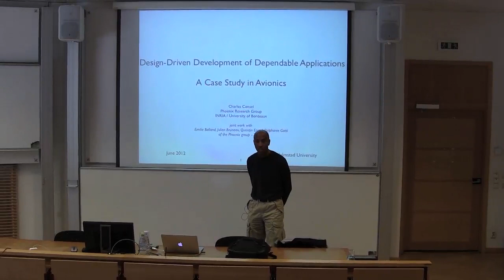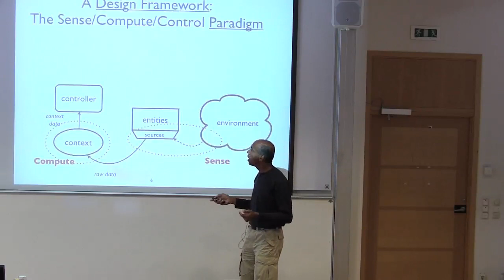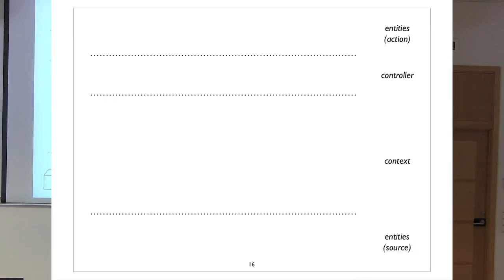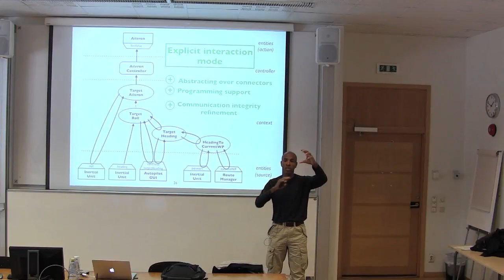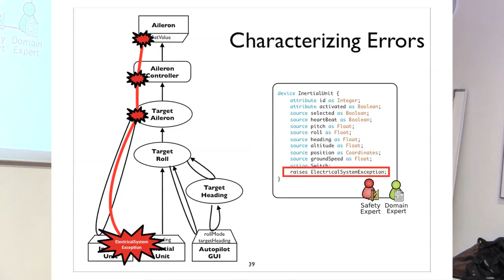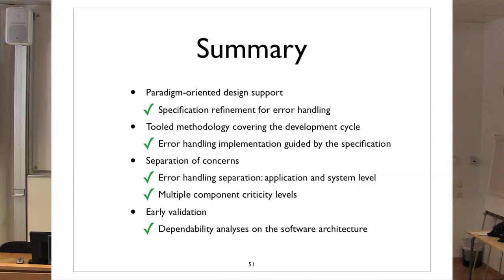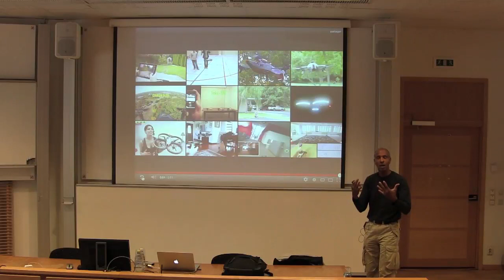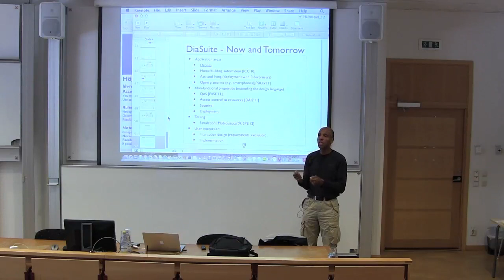Halmstad Colloquium: Design-driven Development of Dependable Applications, by Charles Consel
Charles Consel - "Design-driven Development of Dependable Applications" - Halmstad Colloquium.